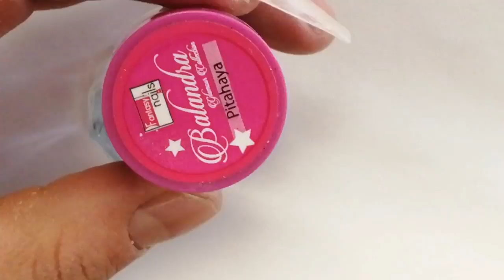uñas acrilicas diseño con Gema💅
Grupo de watssap